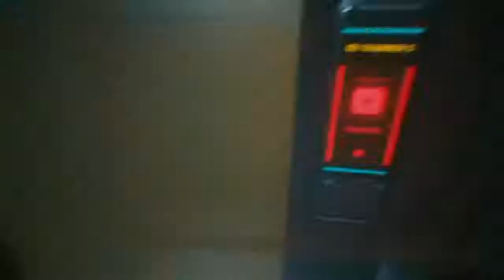Return to Night City (18+) - Cyberpunk 2077 (12/20/20)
Welcome to my gaming imagination.

Spoiler Alert, my PS4 streams contain content and/or language which are NSFW.